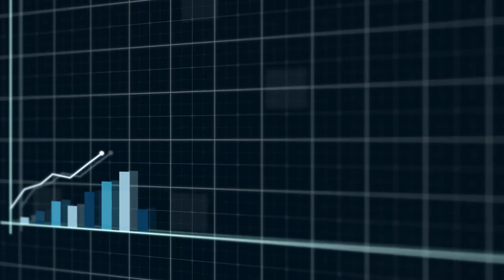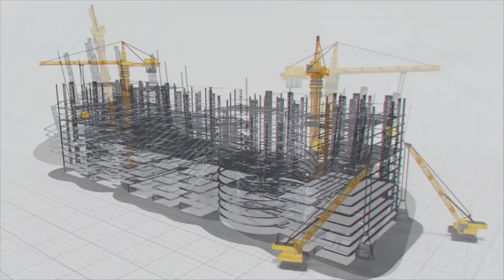ICOMM Strengthening telecom infra in India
Telecommunications has played a significant role in shaping the modern Indian economy and society. Primarily, It provides connectivity between diverse populations, businesses and institutions.

In addition to this, telecommunications has been a catalyst to the economic growth of India and it has revolutionised education, healthcare and government services.

Recently, the government has decided to strengthen the telecom infra in remote and border areas of India for hassle free operations of govt departments.